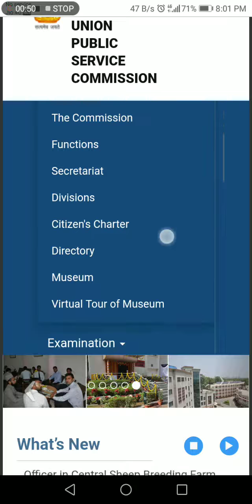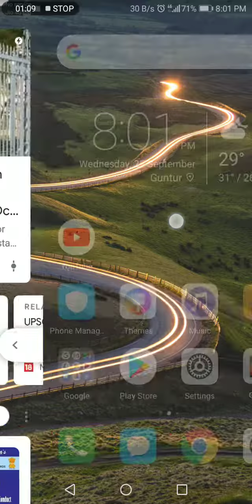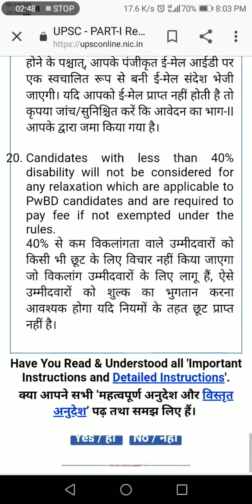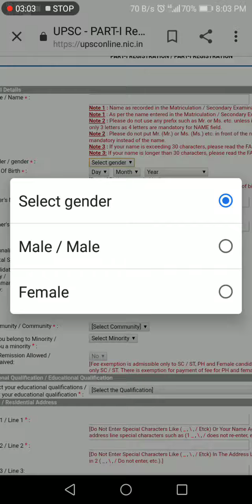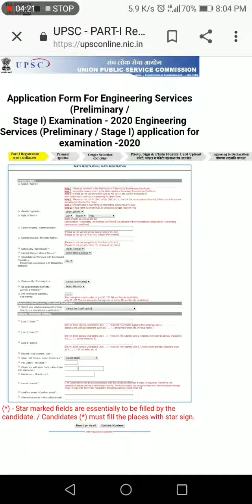How to apply 2020 IES /ESE AND GEOL with in your mobile